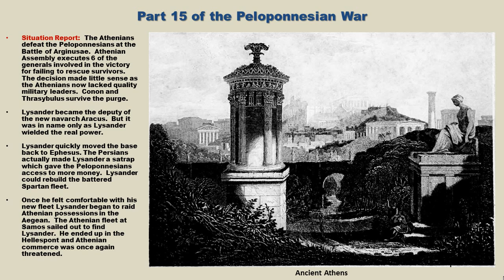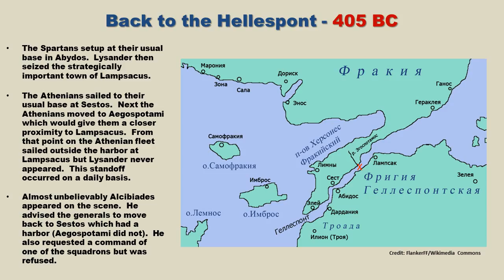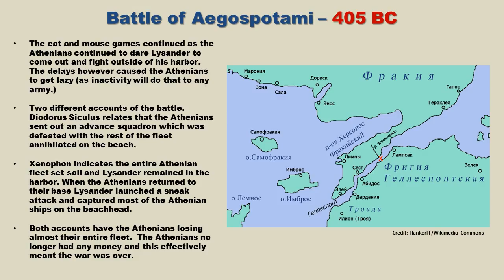Ancient Greek History - Part 15 of the Peloponnesian War - 31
The war finally comes to a bitter end and with that the fall of Athens.